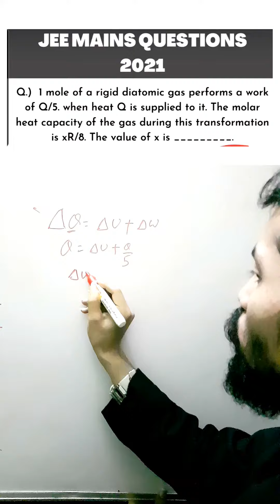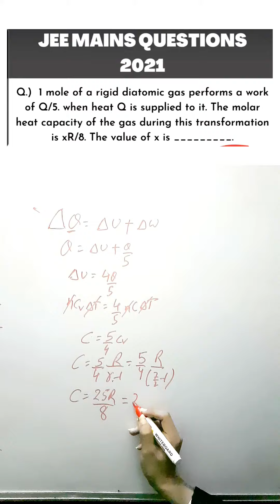Solve JEE Mains Question in Seconds Short Tricks for JEE Mains / NEET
Solve JEE Mains  Question in Seconds Short Tricks for
JEE Mains Maths

bestyoutubechannelfor JEE Chemistry

class12th jee mains 2022 1st attempt in march

Kota factory motivation, Jeetu bhaiya motivation,

JEE motivation